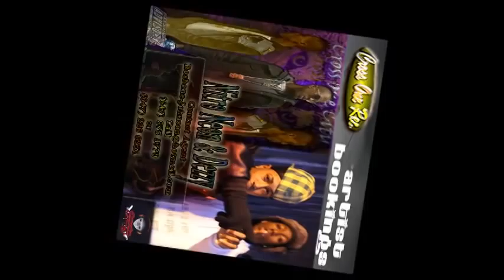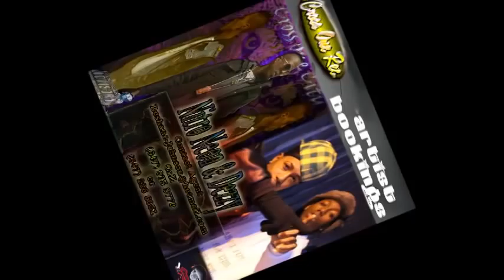Nitro - Pawty 2Night - Sun Tan Riddim Sept. 2012 (CrossOneRecords)